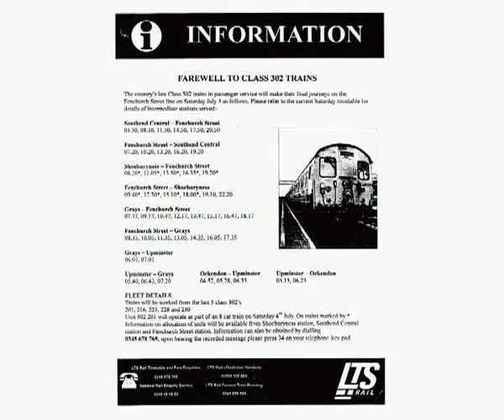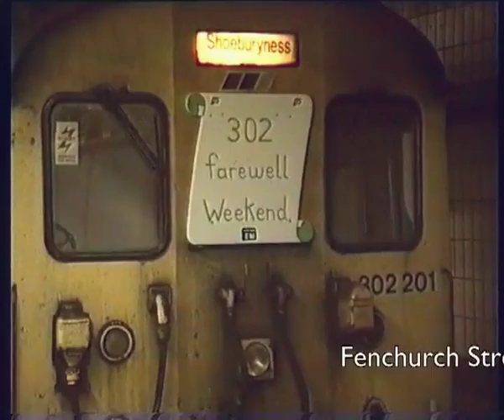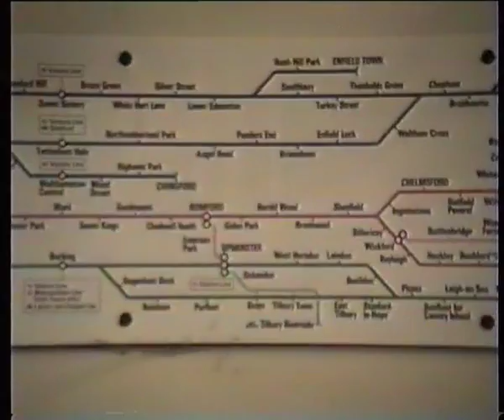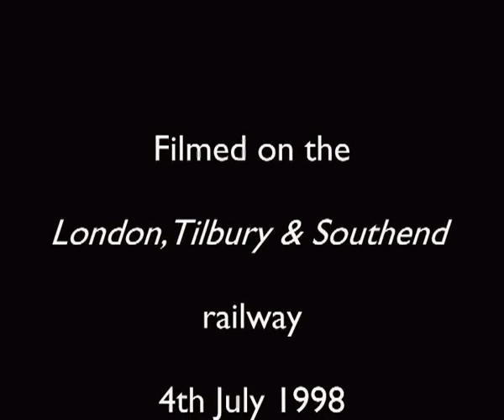Last day of service of class 302 trains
The last class 302 trains ran on The London, Tilbury and Southend railway on 4th July 1998. This video shows some of those train, and also class 310 trains. Filmed on a handheld Sony Hi8 camcorder. I originally made this video in approximately 2003.